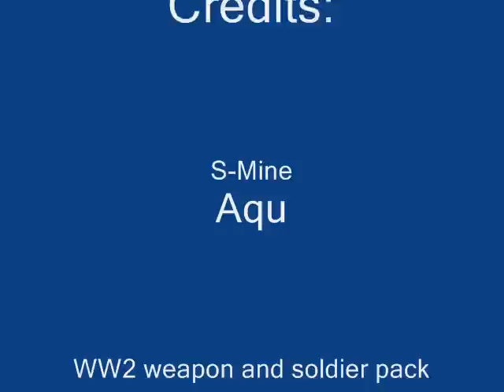31st Normandy mod: ArmA bouncing betty mine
31st Normandy mod: ArmA bouncing betty mine